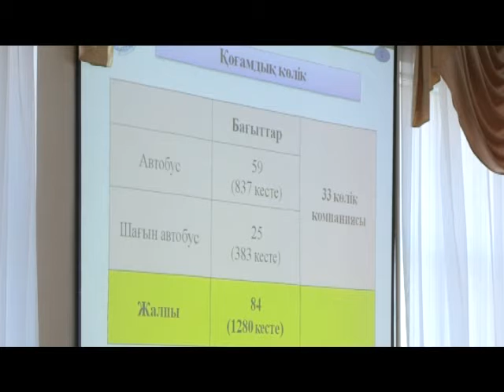25 11 4 2 H264 448K 25p